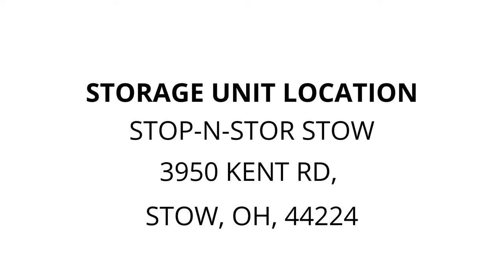Stop-N-Stor Stow - Unit 729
Household, goods